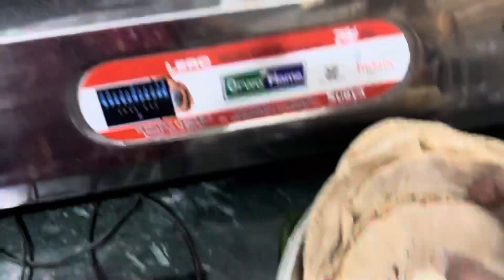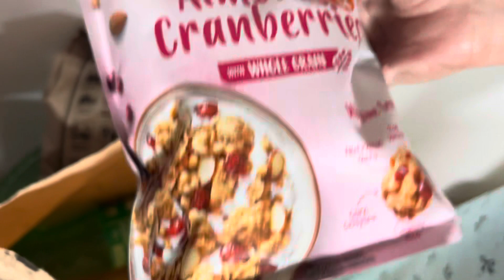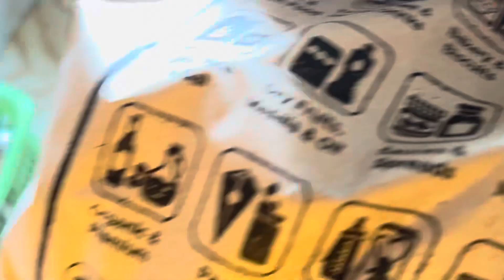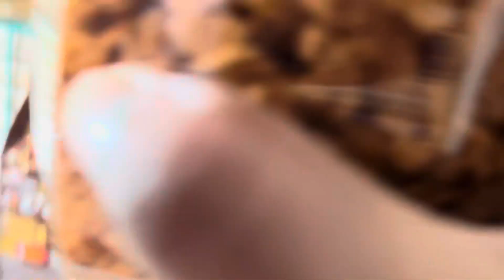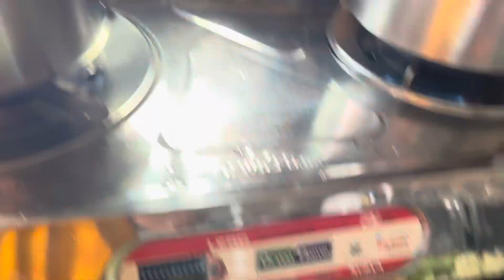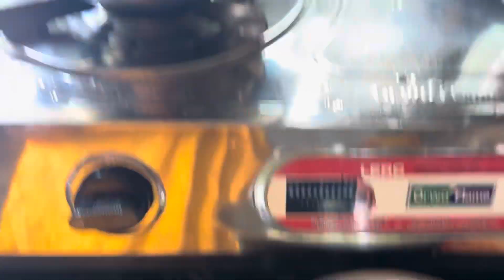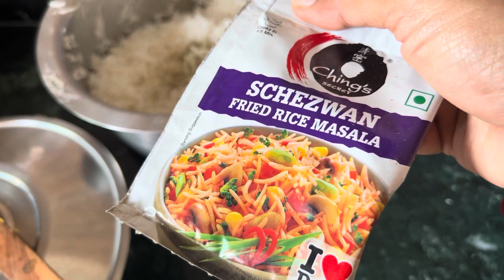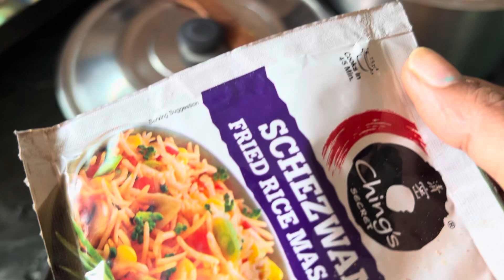R Kotodin Eta Cholbe || Bengali Vlogger Soumili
Welcome Everyone!!🙏🏻✨

Welcome to Bengali Vlogger Soumili.

I am Soumili from Kolkata, West Bengal.

Come and join my journey as I will share my each day with you all. You can see my daily routines☕️, travelling🚘, cooking recipes🥘, cleaning tips🧹, styling tips💅 and many more suprising events🤩. Kindly support 🙏🏻and Hope you will enjoy.